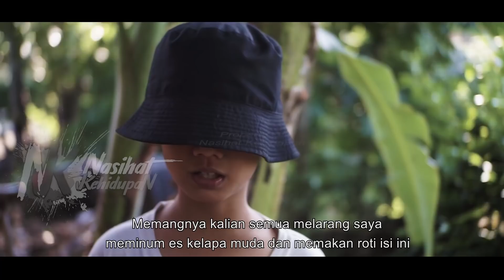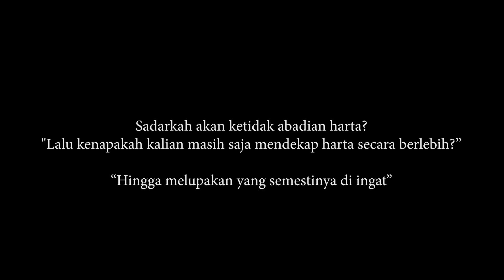Kisah Bocah Misterius Yang Hanya Muncul Saat Bulan Ramadhan | KISAH NYATA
Tonton Juga Film Pendek Kisah Nyata Lainya :

Awalnya Anak ini Malu Punya Ayah Seorang Badut, Namun Saat Temanya Ulang Tahun Hal ini Terjadi...

Anak Ini Selalu Pesan Nasi Putih Setiap Hari, 20 Th Kemudian Pemilik Warung Menangis Haru, Ternyata

Dia Selalu Membukakan Pintu Mobil Bos nya Yang Acuh, Setelah Bos Tiada, Ternyata ☻ FILM KISAH NYATA

FILM PENDEK KISAH NYATA | Diejek MISKIN Di Rapat Wali Murid, Ucapan Bapak Ini Bikin Semua Orang Malu